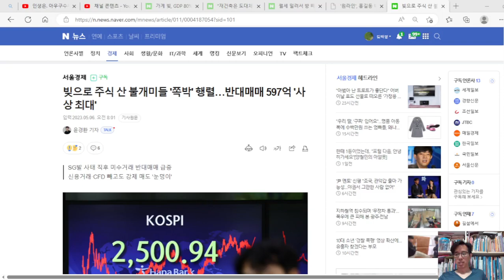빚으로 주식 산 불개미들, 폭망이다. 주식 시장이 폭락하지 않아도 빚투한 이들의 결말은 정해져 있다.